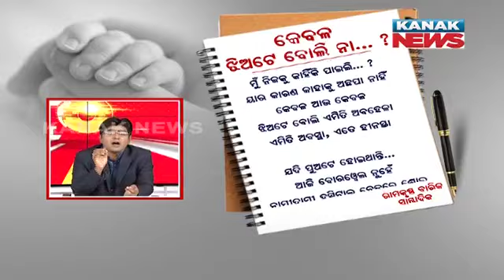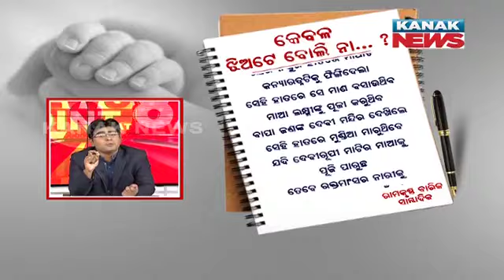Poet Ramakrushna Barik Pens A Heart-Wrenching Poem On A Girl Child Thrown Into A Borewell